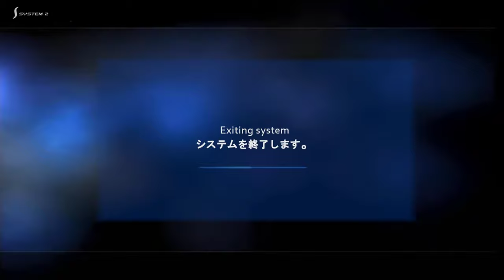Formula one 03' Round 14 USA PS2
Le Grand prix des USA